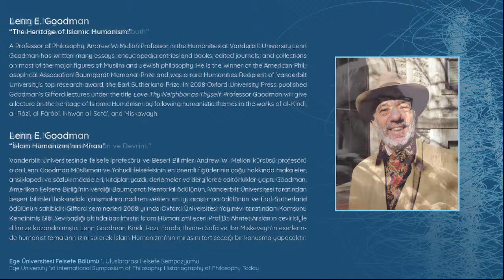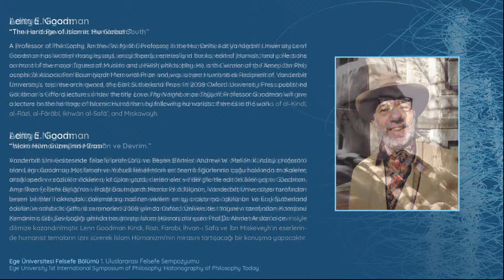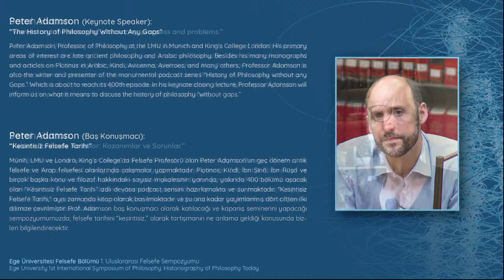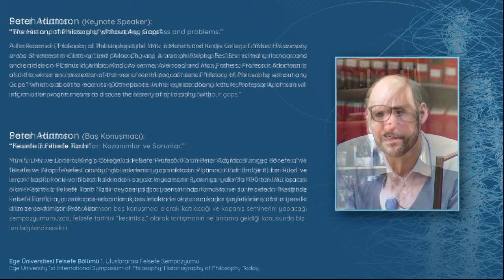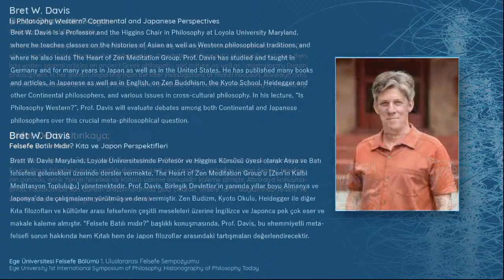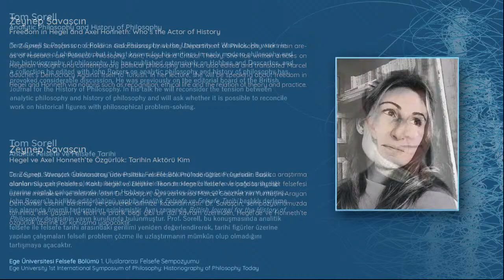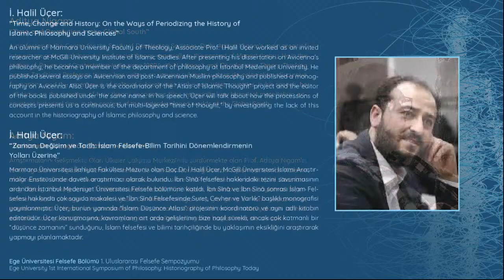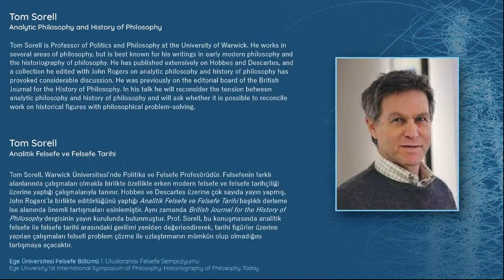Symposium - 4th Session Sarah Hutton - Didar Deniz Altınkaya (Mod: Güven Güzeldere)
Women and the history of philosophy: progress and problems.

A Professor of Philosophy at the University of York, Sarah Hutton, is the writer of “British Philosophy in the Seventeenth-Century,” and “Anne Conway, a Woman Philosopher.” She edited collections and wrote articles on Cambridge Platonists and women philosophers. Also, Professor Hutton is the director of the book series International Archives of the History of Ideas. Professor Hutton will be speaking to us on the impacts of the increasing attention to women philosophers in the historiography of philosophy and the progress towards a more inclusive history of philosophy.

Philosophy And Spirituality

Didar Deniz Altınkaya is a doctor of philosophy currently working as a research assistant at Katip Çelebi University in İzmir. Altınkaya has defended her dissertation on Foucault's philosophy and since then has written several articles on ancient Greek philosophy and culture, as well as contemporary French philosophers. In her speech, departing from the later investigations of Michel Foucault, Altınkaya aims to show the relationship between philosophy and spirituality in the context of the history of philosophy.

Cover Art:
Antony Gormley
FEELING MATERIAL XIV, 2005
4 mm square section mild steel bar
225 x 218 x 170 cm (unextended size)
Photograph by Stephen White, London